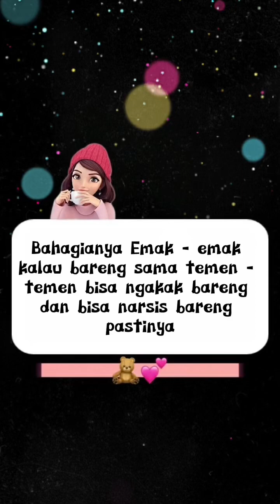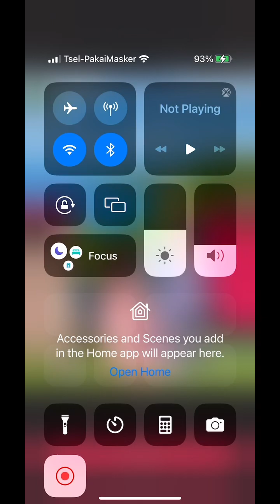MYSTORYLIFE ambarsaris fyp vibes2023 bestie